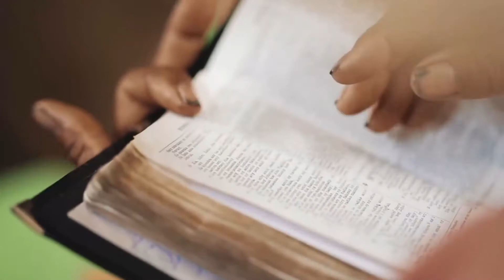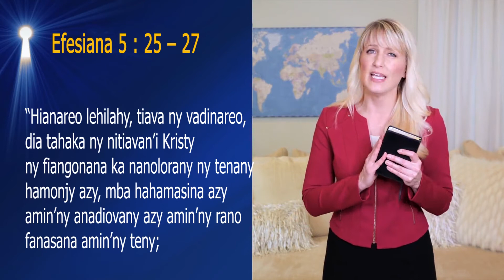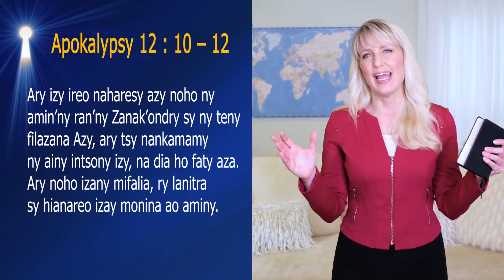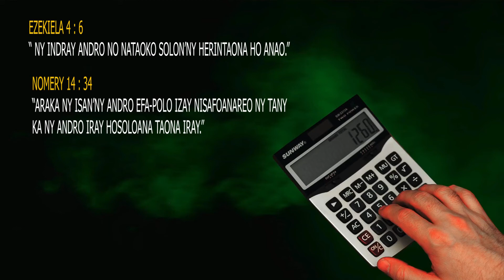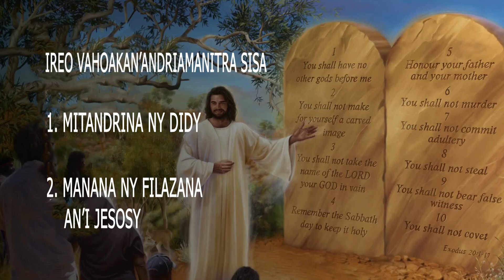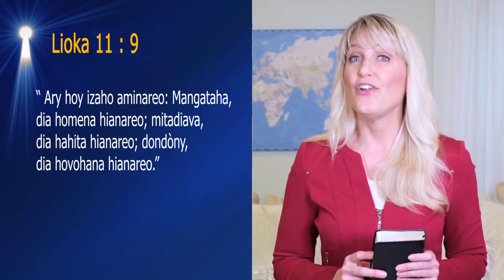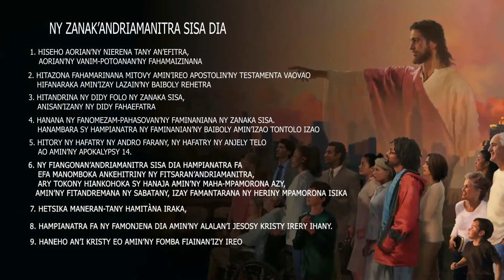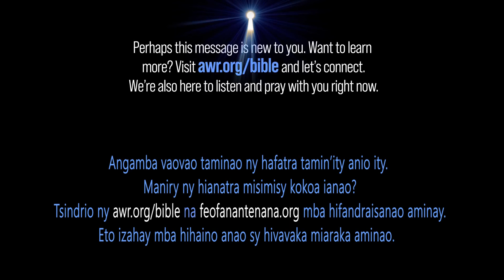Alasarona 12 - Vahoakan’Andriamanitra sisa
“Raha ilaina ny fiangonana dia ahoana no hahalalako ny fiangonana tokony alehako
Azontsika itokisana daholo ve ireo fikambanana ara-pivavahana misy?
Iza no tondroin’Andriamanitra hoe “zanaka SISA” ao amin’ny Apokalipsy?
Voalaza ao fa ny dragona dia miady amin’ireo zanaka sisa. Nahoana?”